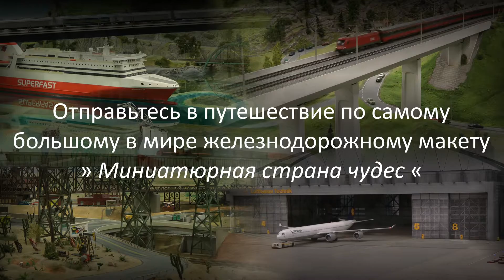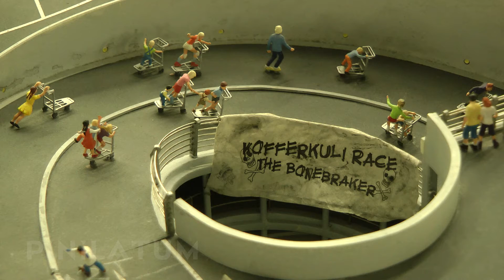Миниатюрный аэропорт – Отправьтесь в путешествие по самому большому в мире железнодорожному макету.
модели поездов и Железная дорога и Макет железной дороги От PINILATUM. Мы покажем вам удивительный мир моделей железных дорог на YouTube. в этом видео: Аэропорт.

Полюбуйтесь на чудеса авиационной и инженерной мысли. Миниатюрный аэропорт – совсем как настоящий: самолеты ждут взлета, пассажиры спешат на посадку, а у стойки регистрации уже образовалась длинная очередь. Одни пассажиры садятся на рейсы, другие сходят с борта самолета, а кто-то ждет начала посадки внутри здания. Сотрудники аэропорта тоже не сидят без дела. За маленькими самолетиками наблюдают даже крошечные местные жители. Многие посетители Миниатюрной страны чудес восхищаются тем, что создателям макета удалось сделать полностью рабочий аэропорт.

Как и в настоящем аэропорту, улица и парковки здесь забиты до отказа. На парковке стоят более 4000 автомобилей. Аэропорт строили больше пяти лет, так что посетители макета смогут найти здесь много интересного и увлекательного. Как и в реальной жизни, в аэропорту самолеты возвращаются в ангар не своим ходом, а на буксире. Это делают из соображений безопасности.

Ангары тоже очень технологичны: когда к ним приближается самолет, ворота раздвигаются автоматически, а после въезда транспорта – закрываются. Взлет самолета: Турбины уже работают, и самолет Airbus A380 готовится к вылету. Эта модель крупнейшего в мире пассажирского самолета имеет 79,8 см в размахе крыльев и оборудована 134 светодиодными лампочками.

Следуйте по посадочной полосе, как будто вы в самолете. Обогните аэропорт вдоль ангара, административных зданий и диспетчерской вышки и проследите за взлетом. Все выполнено очень детально: вы увидите следы шин на полосе и Конкорд.

YI 4K Camera:

YI 4K+ Camera:

GoPro HERO5 Black:

Panasonic HC-VX981 UHD:

Panasonic HC-V770 FULL HD: